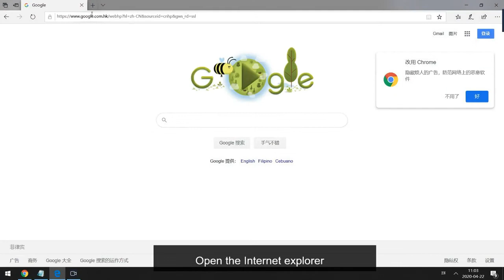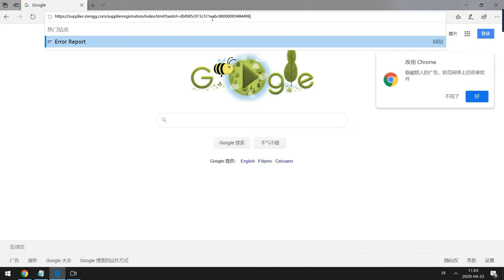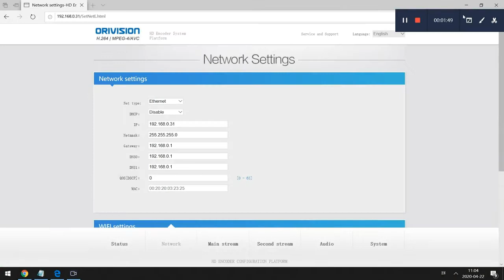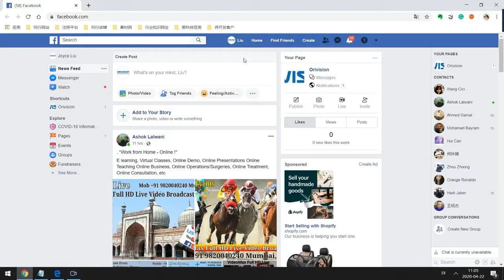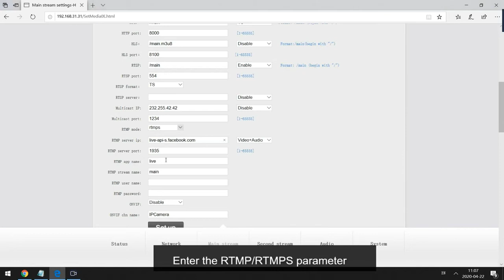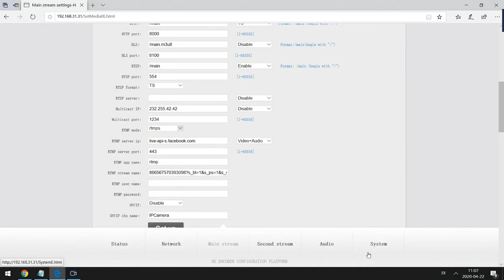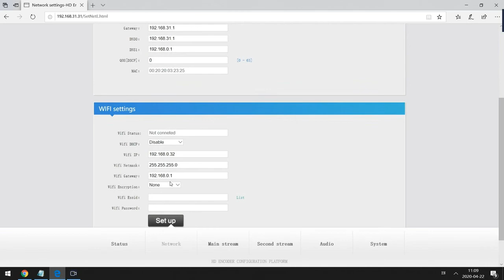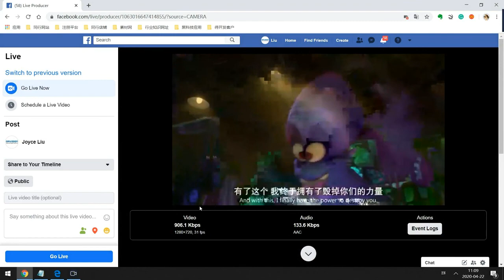How to set the video encoder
Shipping Now-

Commonly applications:
Broadcast meetings
Web training
Remote pathology
Telemedicine
Medical training
Conferences
Concerts
Sports
Remote supervision
TV programming
TV Broadcast
Education
Corporate
Healthcare
Live Events
Public Security
zoom meeting
Film